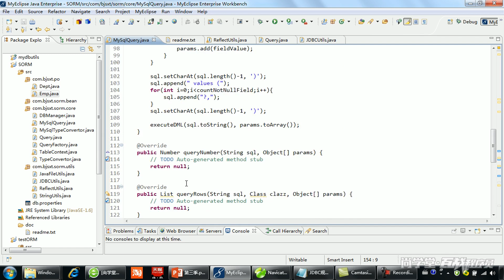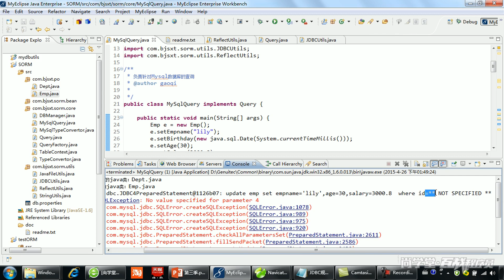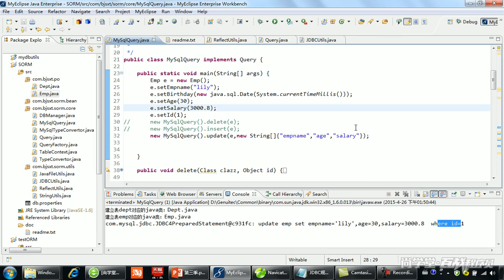351 【手写SORM框架】 修改数据 update方法实现